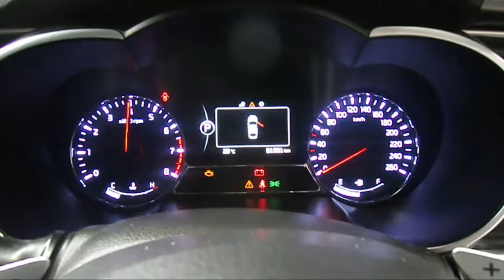WRECKING 2014 KIA OPTIMA 2.4 AUTOMATIC (C21304)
We are currently wrecking this 2014 KIA OPTIMA 2.4 AUTOMATIC (C21304).